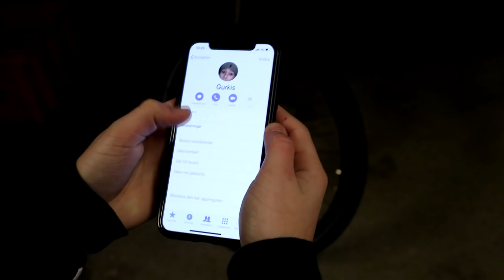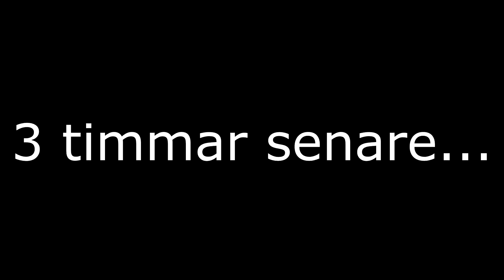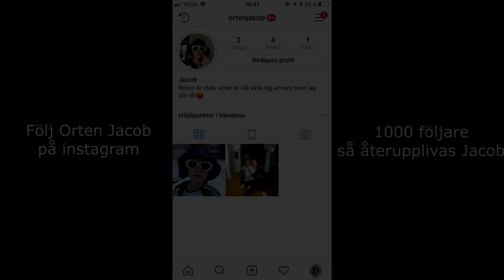Orten Jacob skaffar instagram!